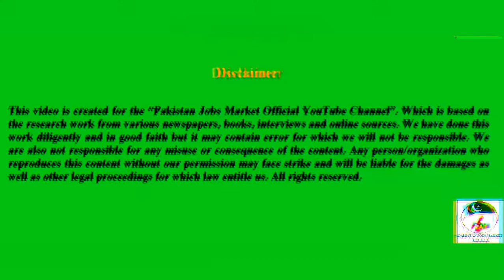We are at Town Hall Lahore, Mall Road near to Punjab University Old Campus and Nasir Bag Lahore.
Town Hall, Mall Road, Punjab University Old Campus, Nasir Bag Lahore.

beauty of lahore
lahore is lahore
mayor office lahore
commissioner office lahore
lahore town hall
mall road lahore
punjab university old campus lahore
Pakistan jobs market official